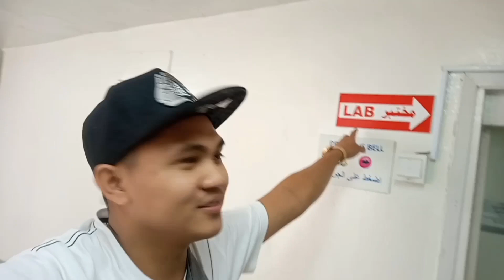TRAVEL VLOG || ABHA || KHAMIS MUSHAIT